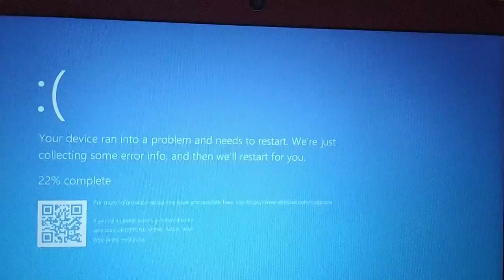Nep Song Has BSOD